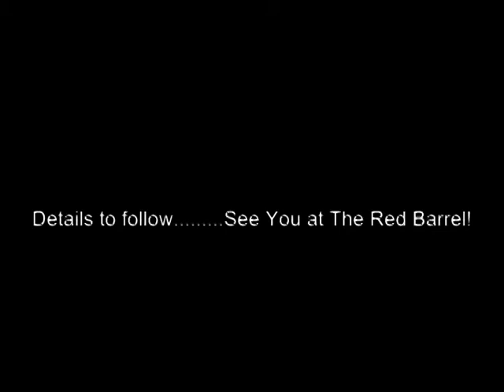Red Barrel Open Mic Teaser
Video has come to the Red Barrel Open Mic

See you at the Red Barrel!